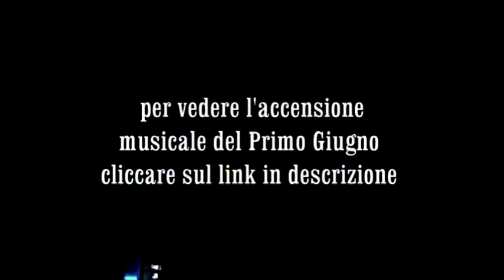Mariano Light - accensione 1 giugno